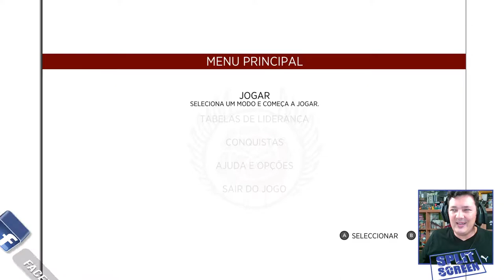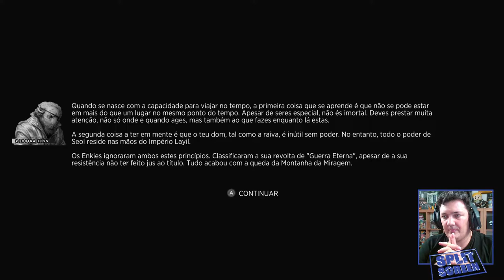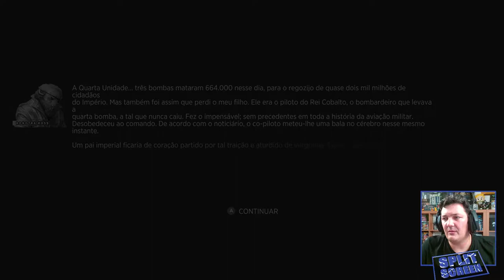O MAIS BONITO SHOOTER DE SEMPRE?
Sine Mora foi lançado há alguns anos na PS 3 e Xbox 360, sendo agora reeditado nas novas consolas e Steam a versão Sine Mora Ex. A versão Switch vai receber mais tarde este fantástico jogo de naves old school, mas com uma estética lindíssima!

- Tiago Vicente
- Filipe Silva
- Bruno fonseca
- Celso Bento
- Bruno Carvalho
- Gonçalo Teixeira
- José Santos
- Carlos Seixas
- iv11M
- Pemy9

- NurfPT
- Rodrigo Bacelar
- Bernardo Cortes
- Nuno_Pereira (que doido! :D)
- João Lobo
- Netweb
- Shiryu
- Somerhalder
- Pedrito
- Diogo Carvalho

BATLENET
PTPsycho#2340

PTPETISCO

PSN
RPARREIRA

STEAM
RPARREIRA

XBOX LIVE
PTPETISCO

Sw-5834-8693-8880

UPLAY
SplitScreenPT

ORIGIN
Split-ScreenPT